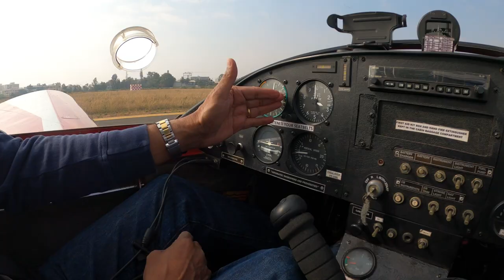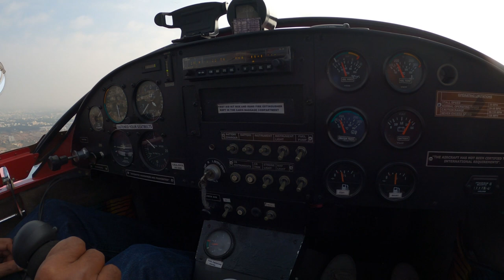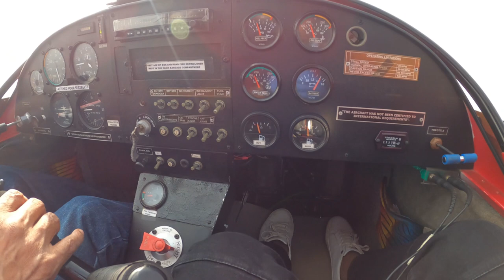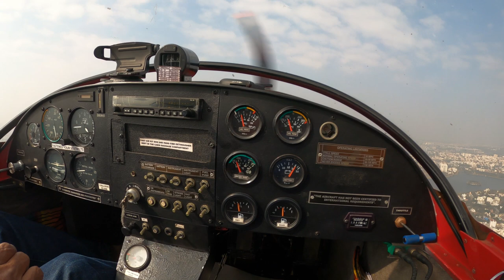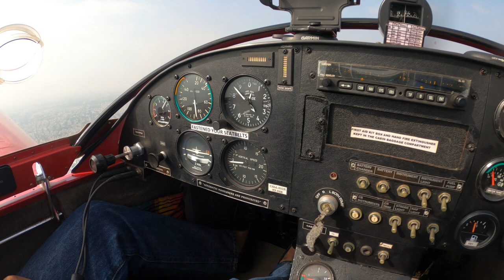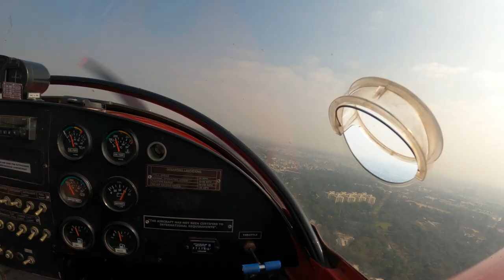JAKKUR AERODROME MICROLIGHT FLIGHT Vlogs With Manish